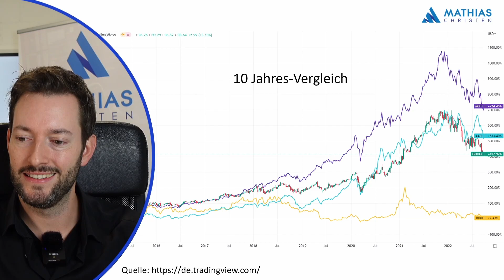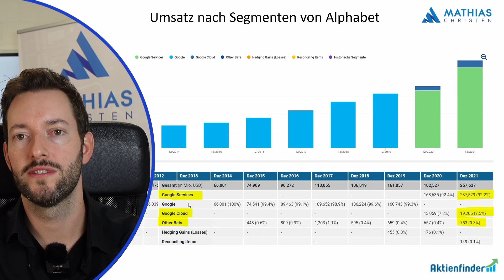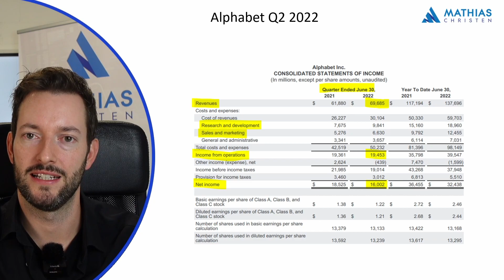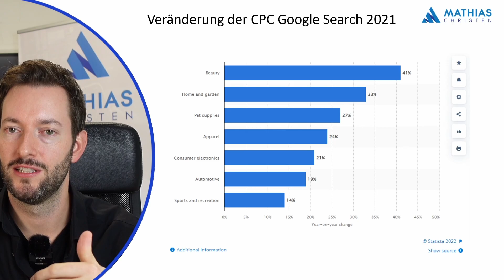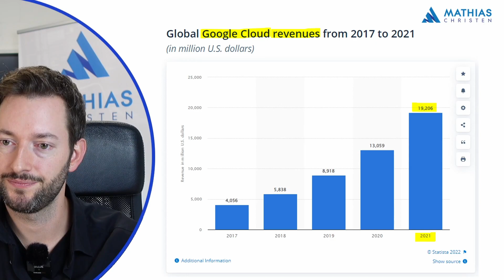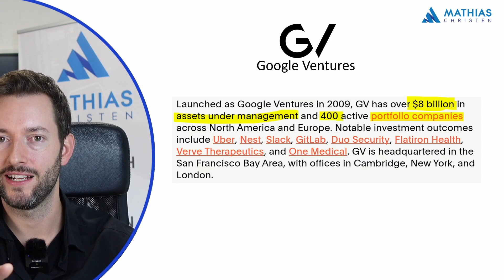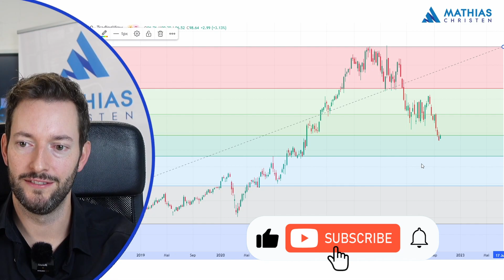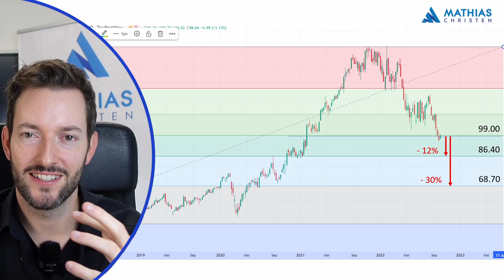Alphabet / Google Aktienanalyse 2022 / 2023 – Nach 40% Kursverlust kaufenswert?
Die nützlichen Online-Dienste wie Google, Gmail, YouTube, etc. sind aus unserem Alltag nicht mehr wegzudenken. Der dahintersteckende Internet-Konzern Alphabet hat eine Monopol-ähnliche Marktstellung eingenommen.

Doch wie genau erzielt das Unternehmen seine Umsätze und Gewinne und wo stecken die Chancen und Risiken für Investoren?

In diesem Video analysiere ich das Geschäftsmodell von Alphabet und dessen fundamentale Geschäftsdaten und werfe einen Blick auf die aktuelle Bewertung, um herauszufinden, ob die Aktie möglicherweise ein interessantes Investment sein könnte.

Inhaltsverzeichnis:

0:00 Intro
1:23 Kursverlauf von Alphabet im Vergleich mit Apple, Microsoft und Baidu
3:24 Grösste Tech-Konzerne weltweit (Marktkapitalisierung)
4:53 CEO Sundar Pichai & dessen Einfluss auf Google / Alphabet
6:47 Umsatzentwicklung
8:03 Umsatz nach Segmenten
13:20 Gewinneinbruch – Weshalb?
16:50 Werbegeschäft von Google / Alphabet
27:00 Entwicklung von YouTube
31:46 Google Cloud Geschäftsentwicklung
34:33 Google Play
36:55 Other Bets / Google Ventures
39:05 Umsatz nach Regionen
39:38 Gewinn- & Margenentwicklung
42:16 Verschuldung / Bilanz
44:10 Aktienrückkäufe
44:50 Aktuelle Bewertung von Alphabet
47:34 Technische Analyse (Kurzanalyse)
51:45 Fazit